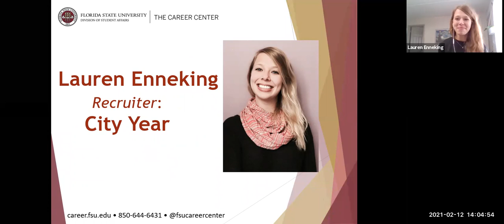FSU Coffee Break Career Conversation- Gap Year? Try City Year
FSU Career Liaison to the College of Fine Arts and the College of Music, Lindsay Schiller, chats with Lauren Enneking to discuss ways to gain experience with City Year during your potential gap year.